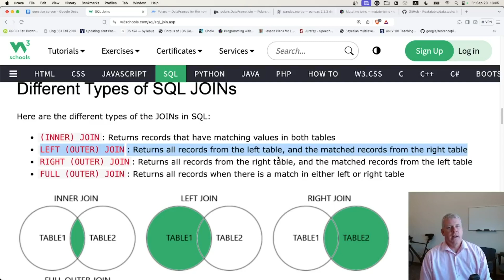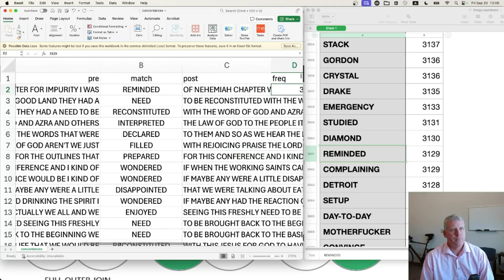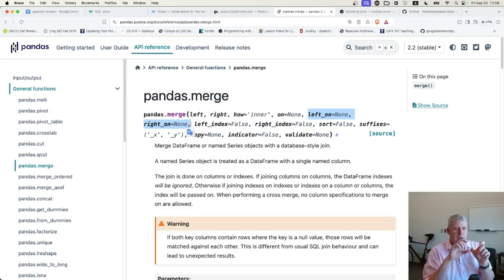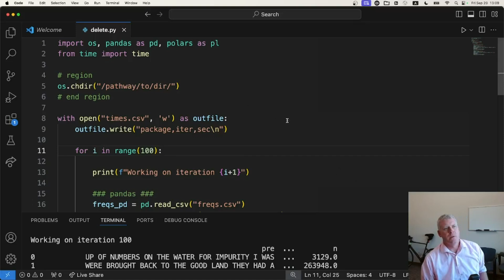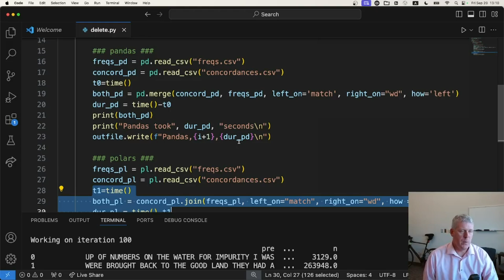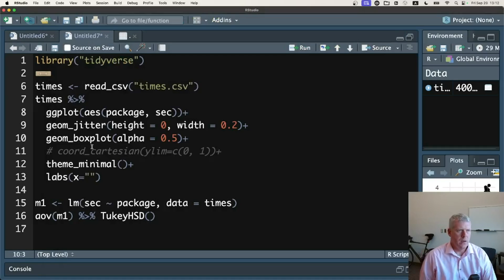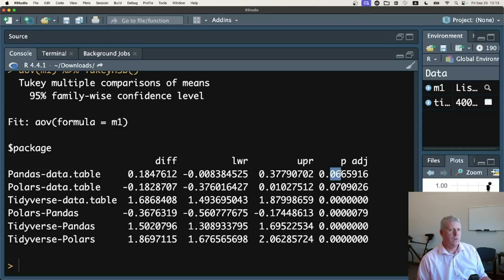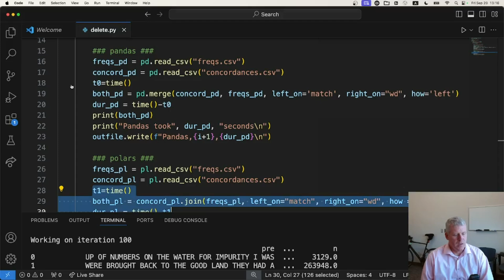Polars vs. Pandas vs. Tidyverse vs. data.table for Left Join of Data Frames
When performing a left join, which is faster: Polars in Python, Pandas in Python, Tidyverse in R, or data.table in R? I pit four data science packages against each other when performing a left join of data frames.